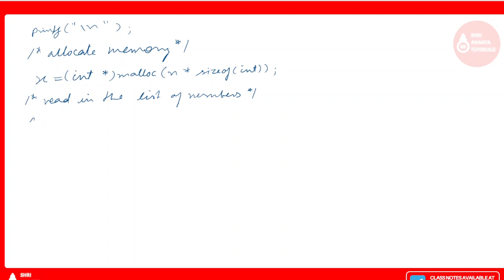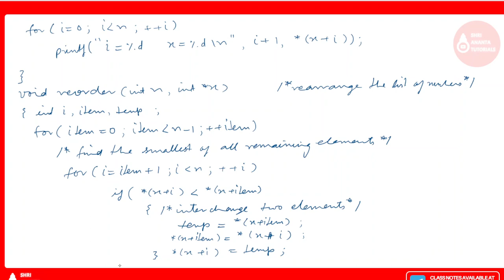Use of pointers with dynamic memory allocation